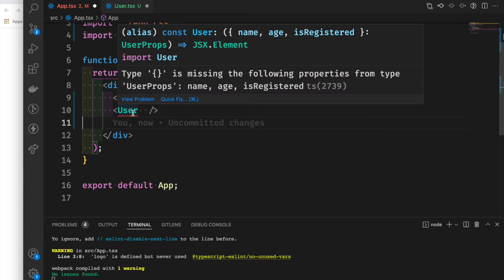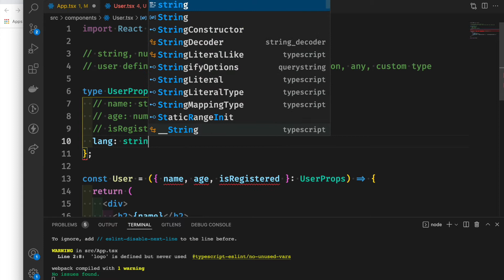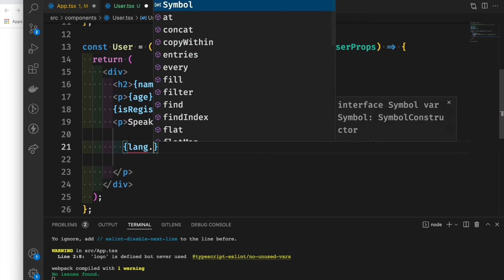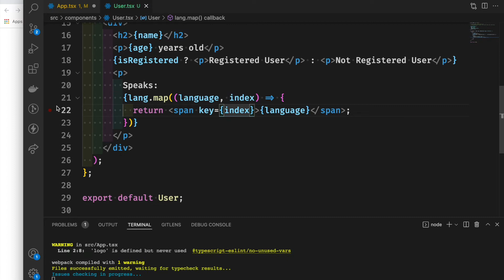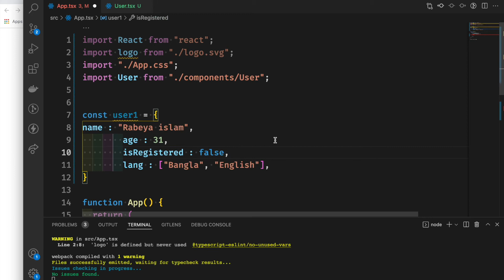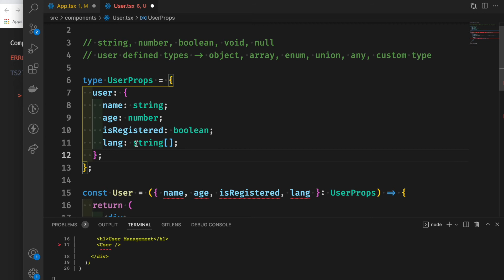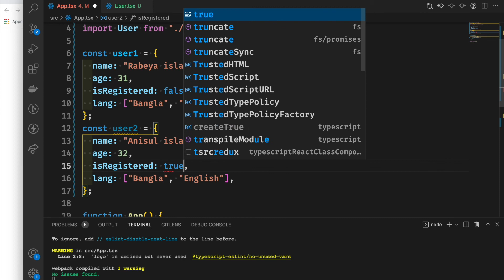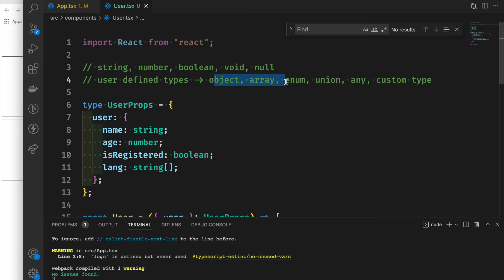React-TypeScript Bangla Tutorial 3 : user defined Props types (part-1)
🔴 In this video, I will discuss user-defined props types.
⭐️ Video Contents ⭐️
⌨️ (00:00) Introduction
⌨️ (00:12) user-defined props types
⌨️ (09:13) outro